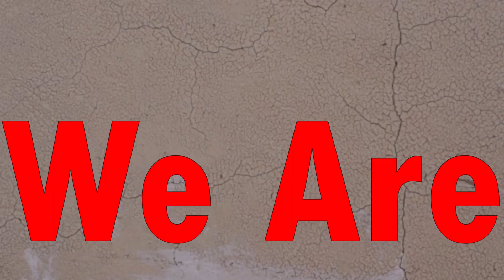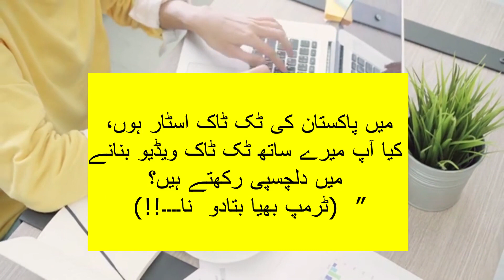Hareem Shah asks Donald Trump to make a Tiktok video with her | World life style 🌟🎥😄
Welcome to World Life Style, where we bring you exciting and entertaining content from around the world! In this hilarious and unique video, you will witness an unexpected encounter between social media sensation Hareem Shah and the former President of the United States, Donald Trump! 🤩

Hareem Shah, known for her lively presence on tiktok, decided to take her charm to the next level by inviting Donald Trump to join her in creating a tiktok video that is sure to go viral! In this 4-minute and 3-second video, you'll witness the funniest and most surprising moments as Hareem Shah persuades the ex-president to dance and have a blast on tiktok! 🕺💃

Prepare to be entertained as Hareem Shah uses her wit and charisma to convince Mr. Trump to showcase his moves and humor on the popular social media platform. The hilarious expressions and unexpected twists will leave you in splits! 😂🤣
📅 Time Stamps:
0:00 - Introduction to the video and the surprise!
0:20 - Hareem Shah's invitation to Donald Trump for a tiktok collaboration.
1:15 - The unexpected meeting between Hareem Shah and Donald Trump.
2:30 - The tiktok dance challenge begins!
3:50 - The heartwarming conclusion and the big surprise for you, our beloved viewers! ❤️
Make sure to watch till the end, as we have a surprise in store for you! Hareem Shah and Donald Trump's hilarious tiktok video is not the only highlight of this upload. We have a special surprise for our viewers who actively participate in making this video a grand success!

Hareem Shah tiktok
Donald Trump tiktok videos
Funny tiktok collaborations
Viral tiktok challenges
World Life Style channel
Hareem Shah social media sensation
tiktok dance videos
Entertaining encounters on tiktok
Hareem Shah comedy moments
Donald Trump's funny side
Best tiktok duets
tiktok trends worldwide
Donald Trump's social media presence
tiktok humor and laughter
tiktok influencers and celebrities
Hareem Shah's charismatic moments
Donald Trump's dancing skills
tiktok's most viral challenges
Funny moments with Hareem and Trump
World Life Style special surprises
tiktok's entertaining content
Hareem Shah's viral videos
Trump's hilarious reactions on tiktok
tiktok dance-offs and challenges
Behind the scenes of Hareem's tiktok videos
Donald Trump's funny expressions
World Life Style's exciting announcements

Your support means the world to us, and it helps us create more amazing videos for you! 🌟🎥

As a special surprise for our viewers, if this video reaches 30K likes and receives 30K positive comments, World Life Style will host an amazing giveaway! One lucky person will have the chance to win Rs. 5000! 🎉💰 To enter the giveaway, make sure to like this video and leave a positive comment. Thank you for being a part of our World Life Style family, and good luck! 🍀😄